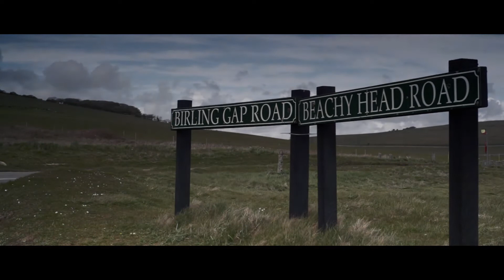Birling Gap, East Sussex - A Location film by RavKan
Birling Gap is famous for the Seven Sisters chalk cliffs, one of the longest stretches of undeveloped coastline on the south coast.
It is likely that soon it will no longer exist due to the rapid rate of erosion.

I visited (and filmed) the coastal hamlet a few years ago.

The music is by Kai Engel called Imminence and can downloaded from Free Music Archive.